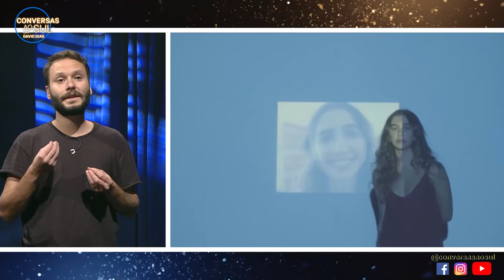Paulo Novaes - A Pessoa Que Você Mais Ama | CONVERSAS AO SUL | RTP ÁFRICA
Veja o programa completo na RTP Play!